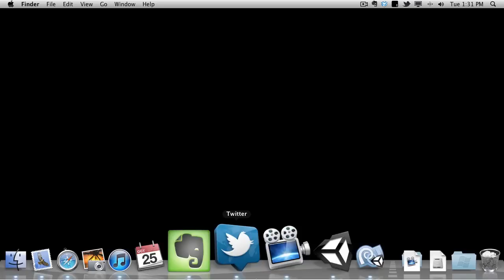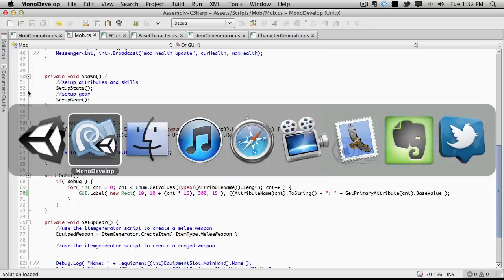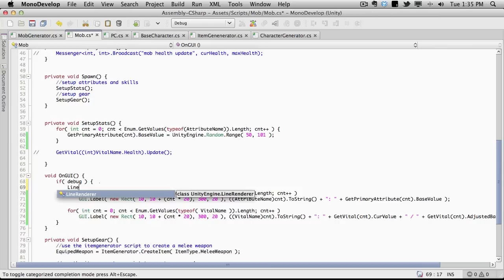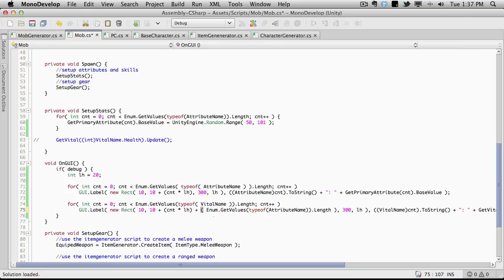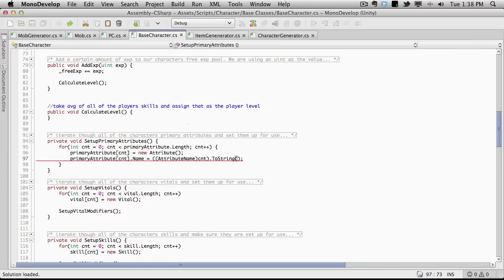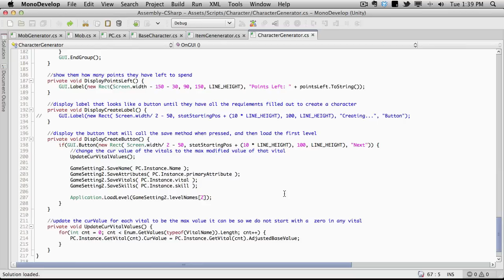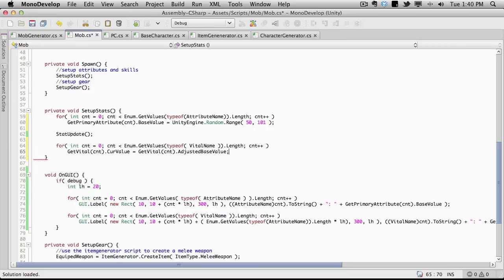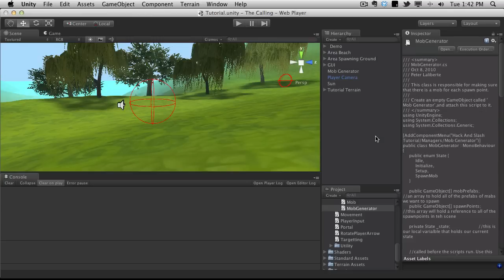260. Unity3d Tutorial - Mob Vitals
In this Unity 3D Game Development video tutorial, we are going to add the code to set the mobs skills when it is first spawned in to the game.